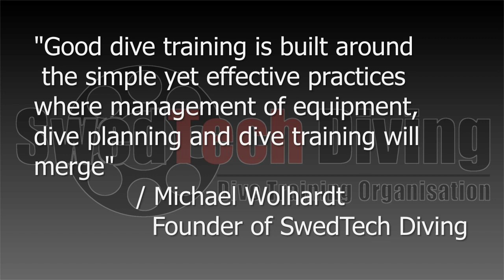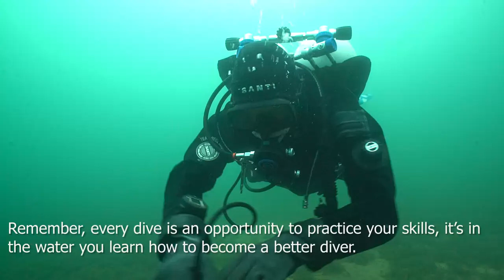Basic Skills, Free flowing wing inflator-drill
A short presentation in how to perform the Free flowing wing inflator-drill.

Diver in the video: Instructor Trainer Michael Wolhardt #1
Photo by Instructor Trainer P-A Andersson #16
Editing by Instructor Trainer Kalle Selin #8